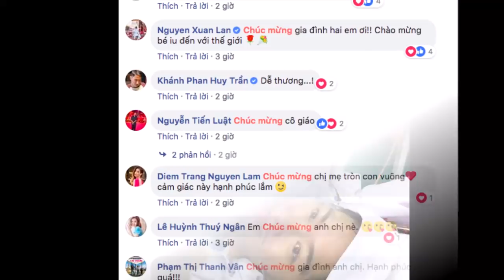Diễn viên Lê Khánh sinh con trai đầu lòng nặng 3,3kg ở tuổi 37 - TIN GIẢI TRÍ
Diễn viên Lê Khánh sinh con trai đầu lòng nặng 3,3kg ở tuổi 37
⭐ Ðăng kí kênh TIN GIẢI TRÍ xem tin tức Sao Việt ⭐ mới nhất mỗi ngày!

* Lưu ý: Kênh TIN GIẢI TRÍ không sở hữu tất cả tư liệu được sử dụng trong các Video.